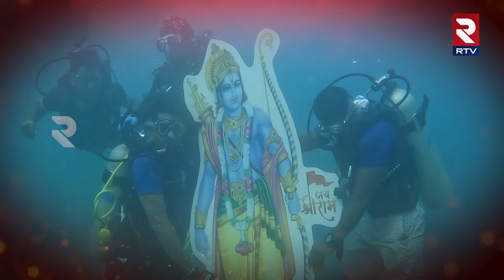సముద్రంలో రాముడు.. ! చూడటానికి రెండు కళ్ళు సరిపోవు | Lord Rama Idol Under Sea Water In Rushikonda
సముద్రంలో రాముడు.. ! చూడటానికి రెండు కళ్ళు సరిపోవు | Lord Rama Idol  Under Sea Water In Rushikonda | RTV